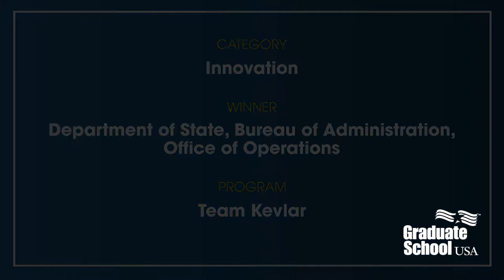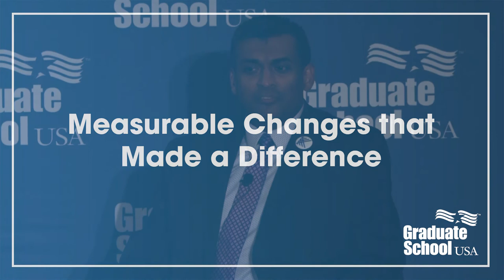Deming Video - 1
The US Department of State, Bureau of Administration, Office of Operations was the 2019 winner of Graduate School USA’s W. Edwards Deming Award in the Innovation category. Team Kavlar explains how their multi-agency collaboration became a Deming Award winning initiative.